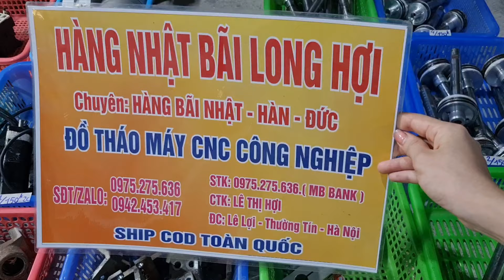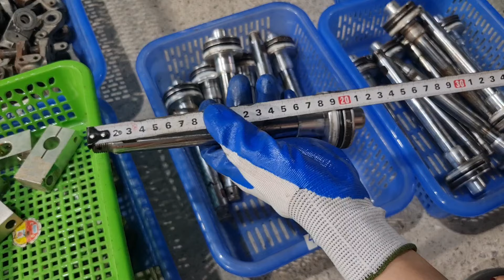(26/6/2024) Đồ tháo máy CNC,day trượt,vít me,moto...0975275636 * 0942453417